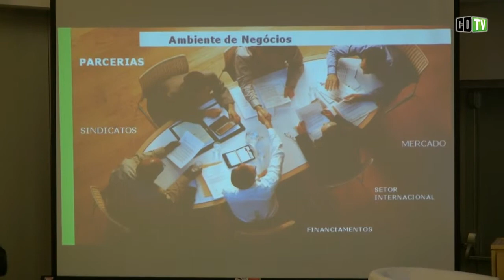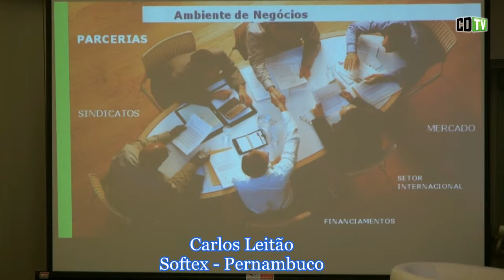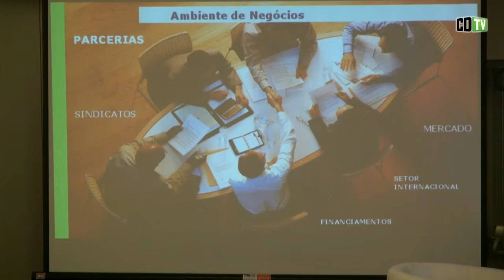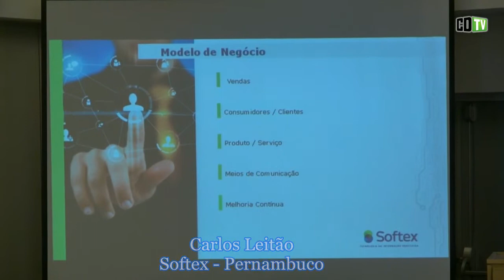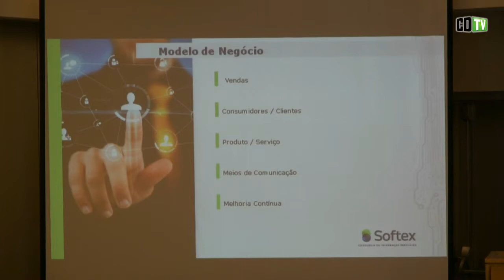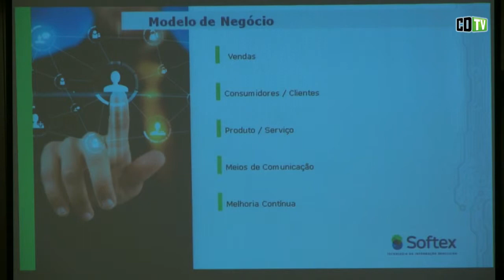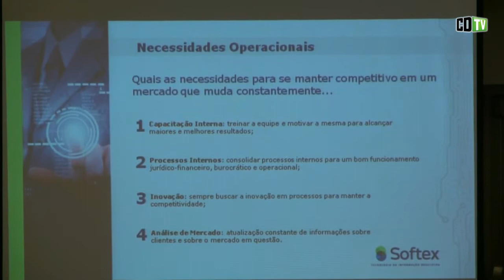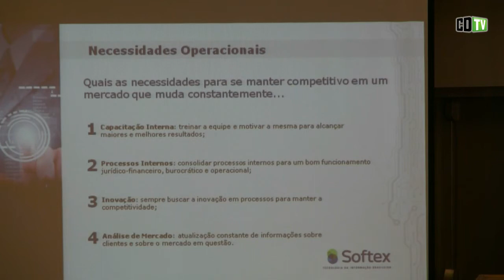"Entregar dados" pode ser o menos importante para um provedor crescer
Para Diretor da Softex, Carlos Leitão, as empresas precisam buscar parcerias, trocar experiências, ouvir  as demandas de um mercado em franca expansão no Brasil e não ficarem restritas apenas ao transporte e entrega da dados. Executivo participou do painel: "Empreendedorismo e Gestão na PME", durante o Seminário "Desafios e Oportunidades para Profissionais de Internet", realizado pela Abranet em Fortaleza (CE).